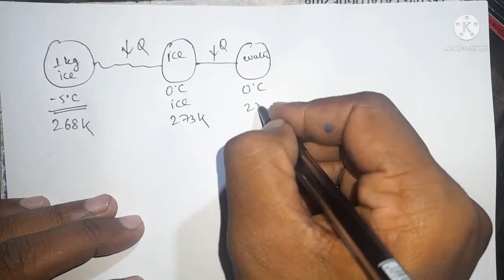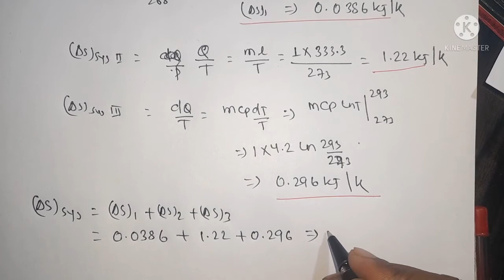One kg of ice at -5 degree centigrade is exposed to the atmosphere which is at 20 degree centigrade.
One kg of ice at -5 degree centigrade is exposed to the atmosphere which is at 20 degree centigrade. The ice melts and comes into thermal equilibrium with the atmosphere.
(a)    Determine the entropy increase of the universe.
(b)    what is the minimum amount of work necessary to convert the water back into ice at -5 degree centigrade? Cp of ice is 2.093 kj/kg K and the latent heat of fusion of ice is 333.3 Kj/Kg.